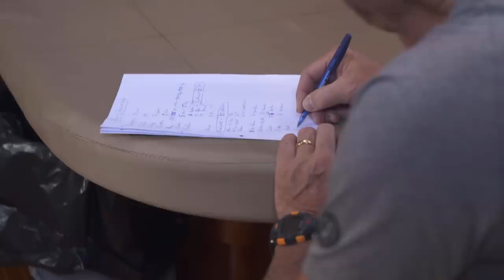Över Atlanten | Matinventering - vem smaskar i sig alla snacks? | discovery+ Sverige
Se hela avsnitt av Över Atlanten tisdagar 21.00 på Kanal 5!
Kommer maten på båten att räcka? Dags för matinventering! Från S01E05.